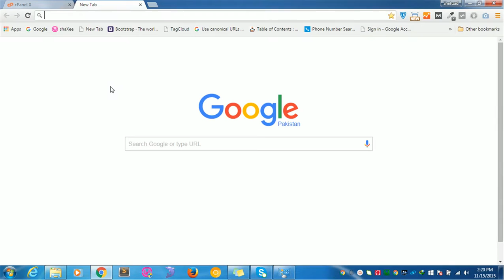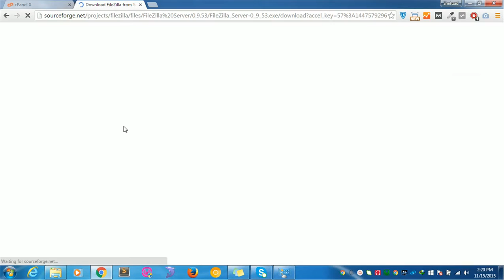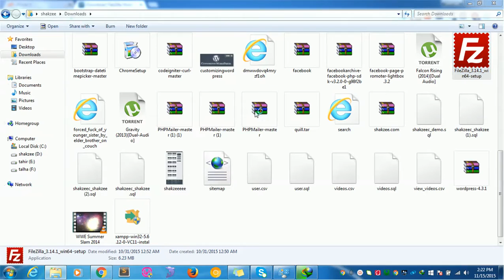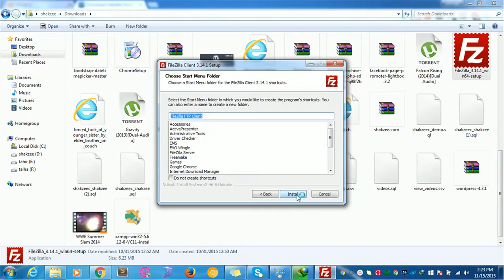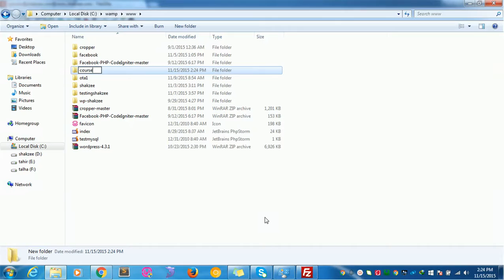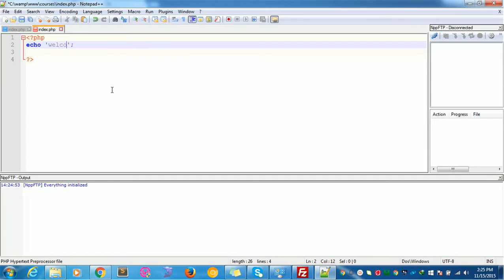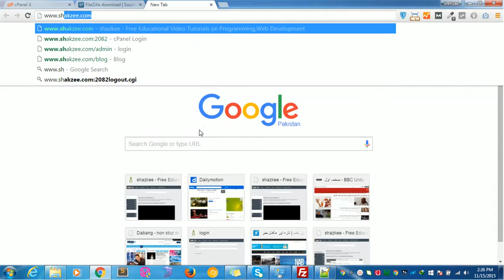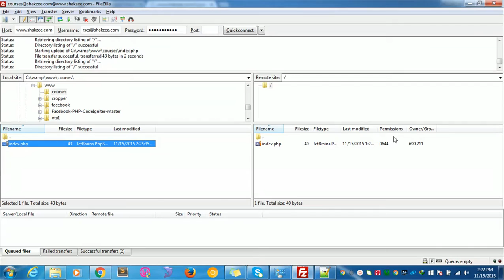10 downloading and installing FileZilla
download  FileZilla